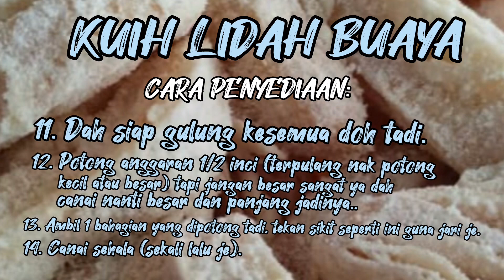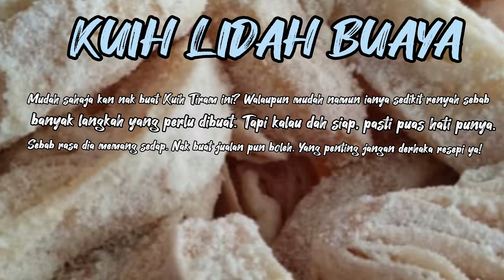kuih Lidah Buaya